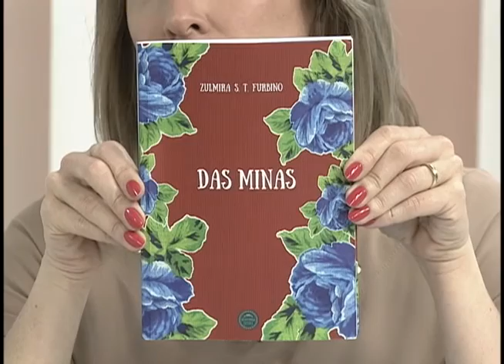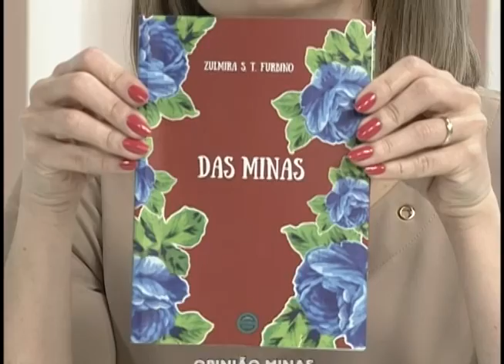Opinião Minas - "DAS MINAS" - 06/12/2016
A jornalista Zulmira S. T. Furbino deixou os números e as estatísticas de lado para se dedicar às crônicas. 36 delas estão reunidas no recém lançado 'Das Minas'. Nesta conversa ela fala de inspiração, superação, poesia, simplicidade e até faz uma análise do atual momento econômico do país, só para não dizer que não falamos em números.